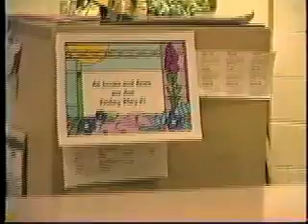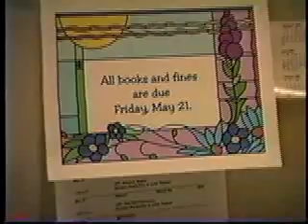Blasted Library Card!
Two X-Works kids banter about checking out a book before Friday, May 21st.